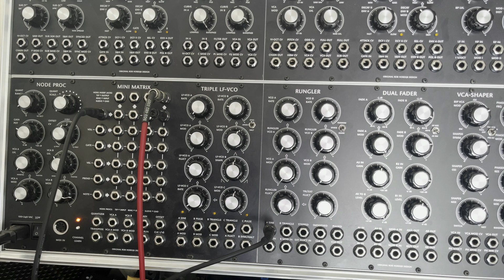A Simple Rungler Piece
It doesn't get much simpler that a single patch cable out of the Hordijk Rungler followed by a few simple knob turns :-)